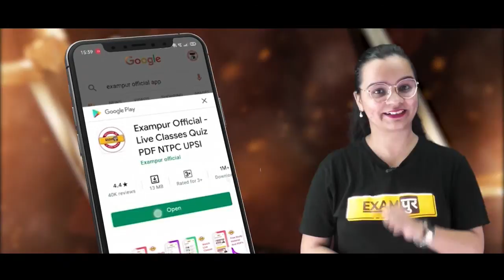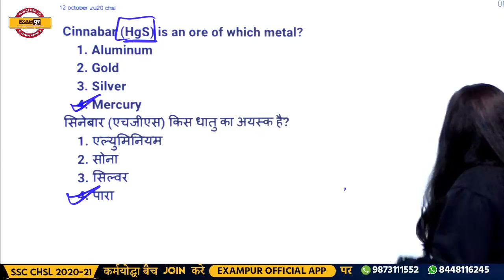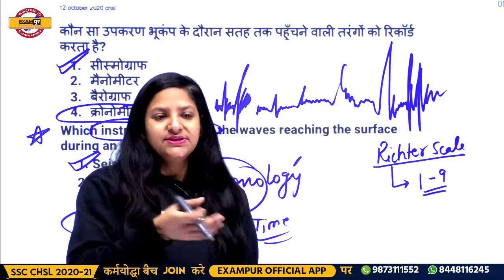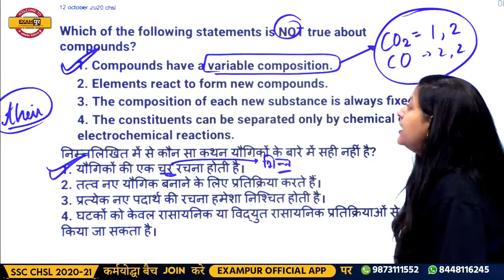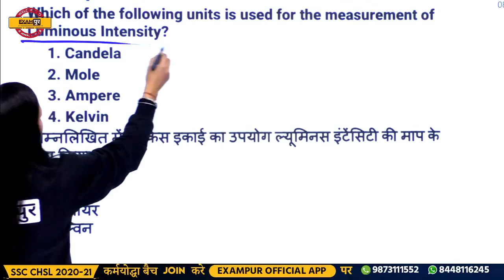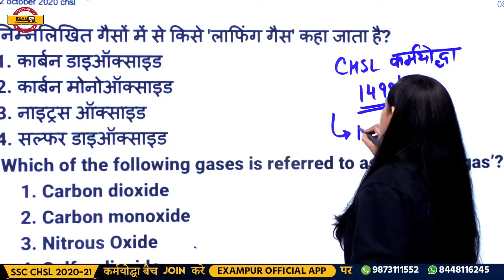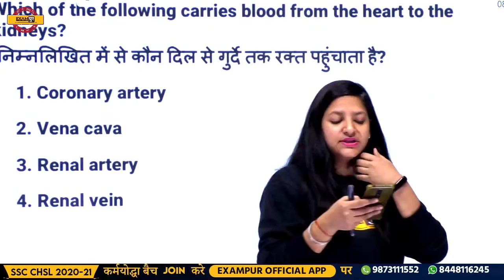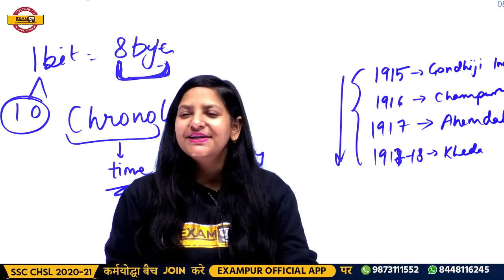FOR ALL SSC EXAMS || Science || Master Class || Purnima Ma'am || Class 06 || CHSL TEST